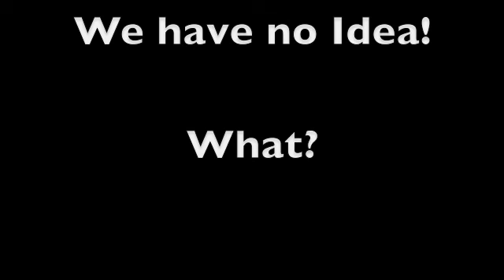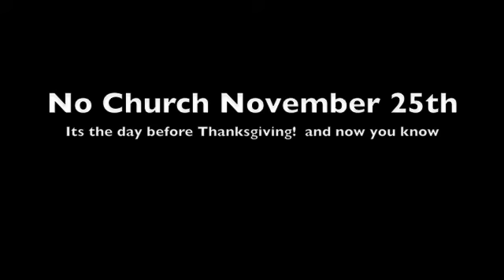focus news nov 4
Announcements for Focus youth group,  the youth group of Edmond First Church of the Nazarene. In Edmond Oklahoma.  Focus youth ministries, Focus student ministries, Focus youth group video.